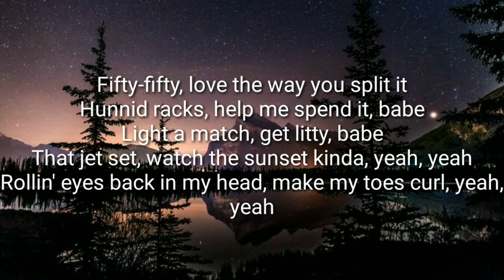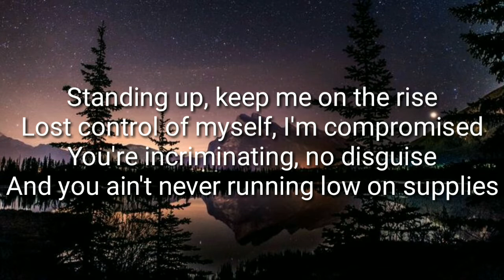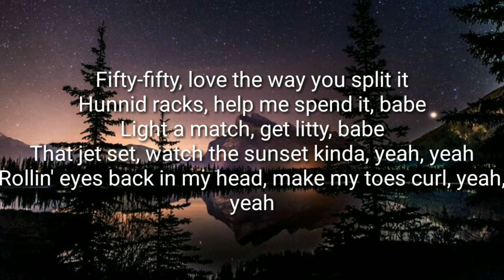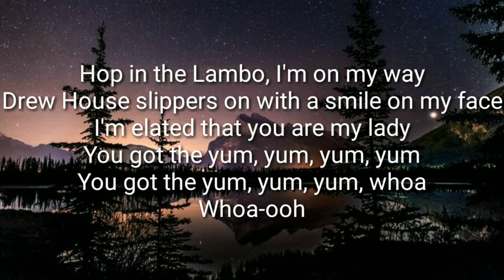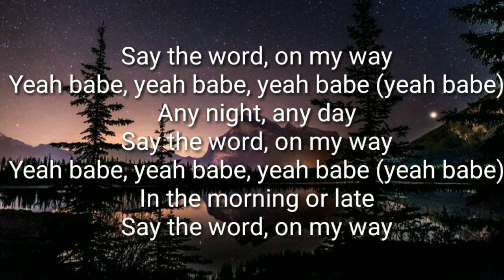Justin Bieber yummy Lyrics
Welcome to could life